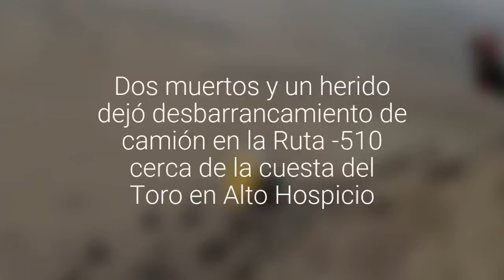Dos muertos y un herido dejó desbarrancamiento de camión en la Ruta -510 cerca de la del…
El vehículo transportaba cinco mil litros de combustible.